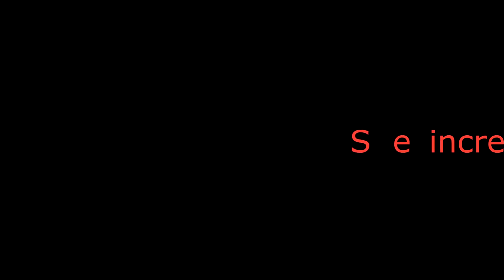18 - Qual a melhor hora pra começar meu curso de Piloto de Avião?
Cmte. Galdino